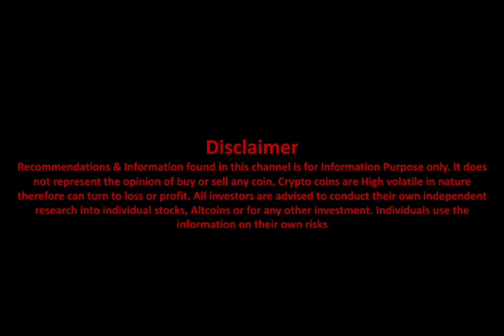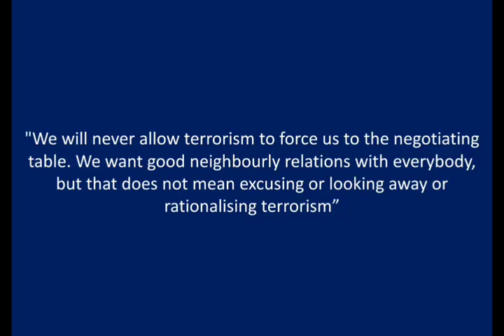पाकिस्तान को तालिबान के हमलों से बचा सकते हैं जयशंकर : Jaishankar Cyprus Visit -India pakistan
This video includes  :
india pakistan latest news
india pakistan top news
india pakistan news
pakistan taliban attack
pakistan par attack
s jaishankar
jaishankar ka pakistan par bayan
videsh mantri ka bayan
videsh mantri latest news
ajit dobal
modi
latest news
top news
today news
new year news
rishabh pant
rishabh pant news
road accidents
rahul gandhi news
rahul gandhi latest
bharat jodo yatra
election 2024
election news
bjp news
congress news
lallantop news
poem
cat
india china news
top news
india china border
LIVE NEWS
ZEE NEWS
TODAY LIVE NEWS
DILLI GIRL CASE
DELHI GIRL CASE
GIRL DRAGGED ON ROAD
GIRL DRAGGED IN DELHI
JAIN SAMAJ KA DHRNA
KANJHAWALA GIRL ACCIDENT
TALIBAN
AFGANISTAN NEWS
INDIA USA NEWS
RAHUL BHARAT JODO YATRA

india russia news
S 400 MISSILES FROM RUSSIA
live news
hindi news
zee news
news live
poem
hindi poem